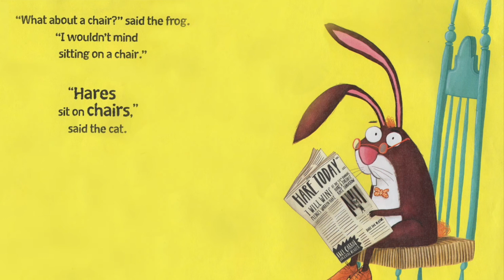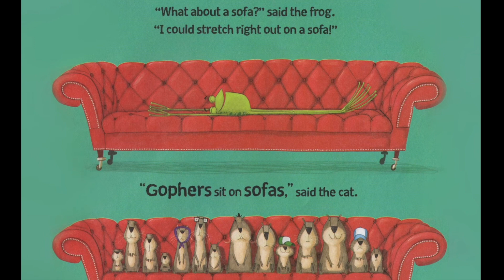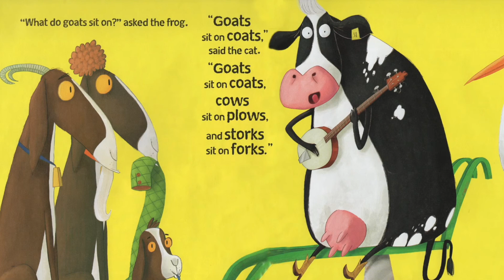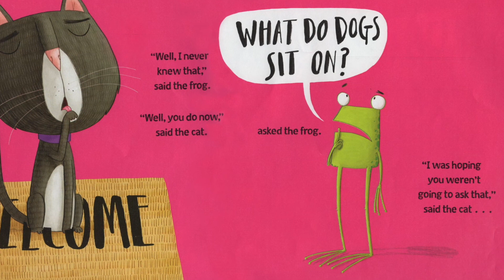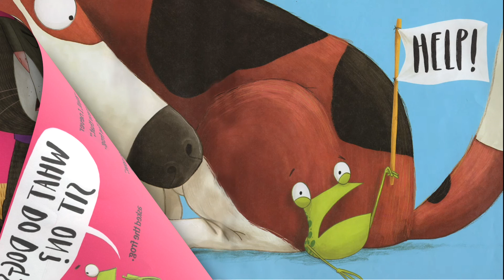Frog On A Log? | Read Aloud 🐸🪵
Thanks For Joining me in reading Frog On A Log! :)

You Are Able to Purchase this book from Booktopia :
Link to Purchase is Below ⬇️